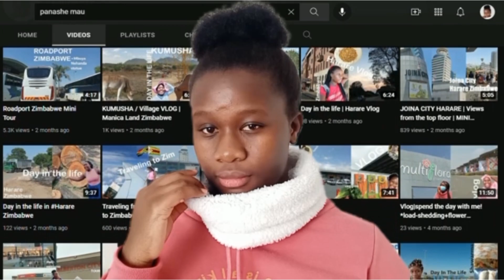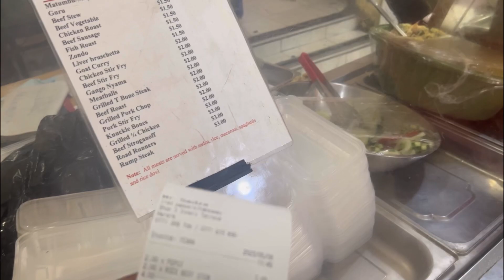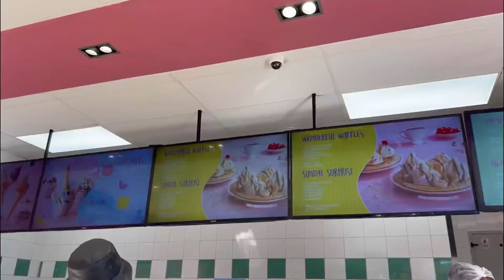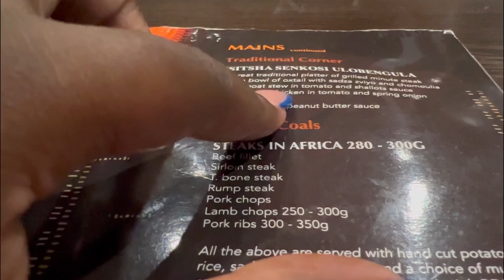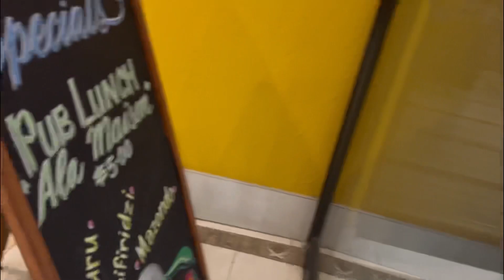Vlog:Getting lost in the streets of Harare,salon+ Borrowdale views#zimbabwe